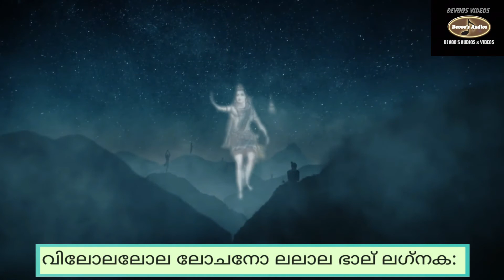ഓം നമഃശിവായ | മഹാശിവരാത്രി | OM NAMA: SHIVAYA | MAHA SHIVARATHRI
ഓം നമഃശിവായ | മഹാശിവരാത്രി |
OM NAMA: SHIVAYA | MAHA SHIVARATHRI |